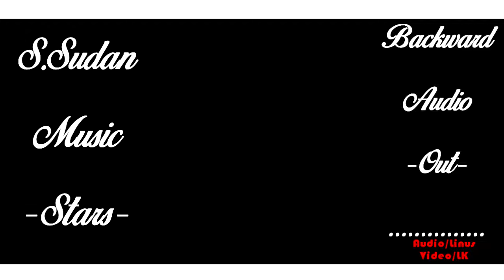Hard life Avenue Stars - Backward (Official Audio)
SUPPORT US AND LIKE OUR PAGES👇👇👇👇
HARDLIFE AVENUE STARS 🇸🇸🇸🇸🇸🇸🇸🇸